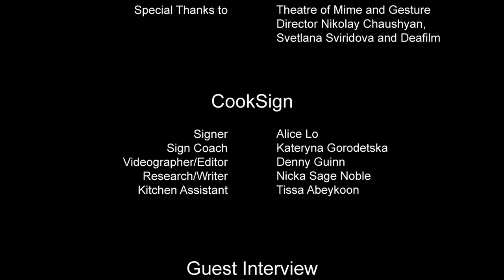DeafWaves Episode 5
Entertainment show with host Anselmo, Deaf Challenge, Trivia, DeafBeat, CookSign and interview.